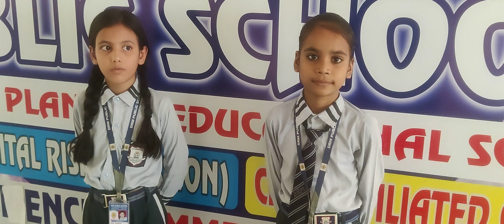DRM PUBLIC SCHOOL DESRAJ COLONY PANIPAT. Activity of Grade IVth